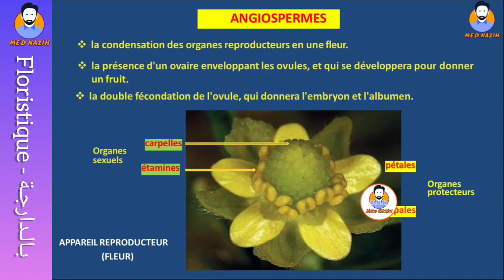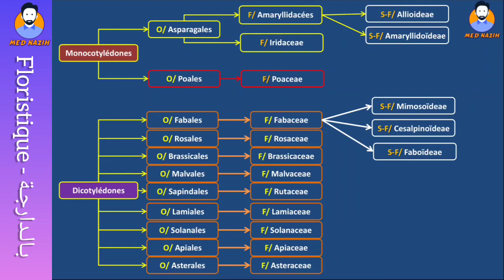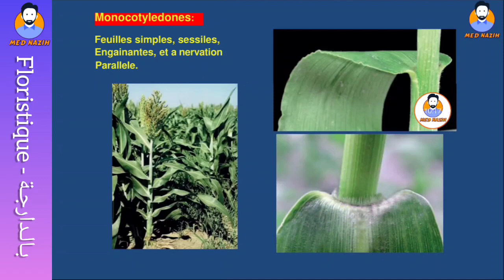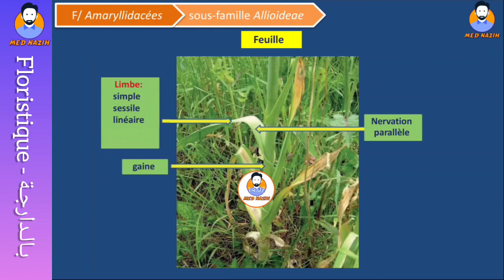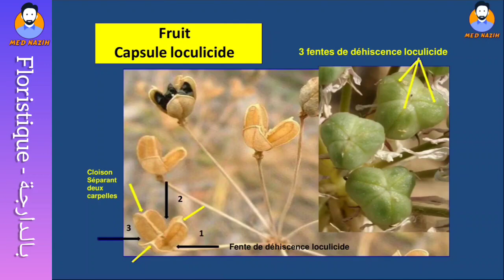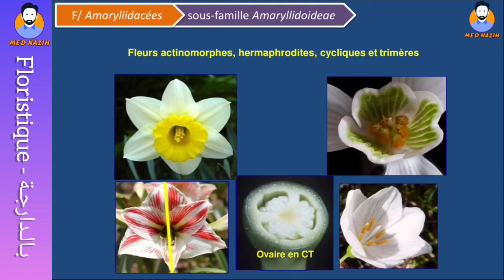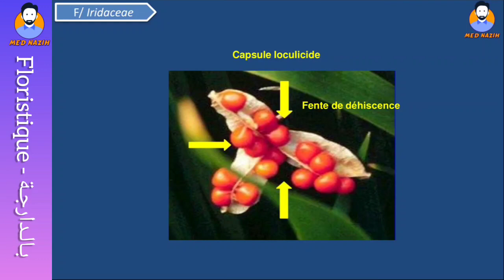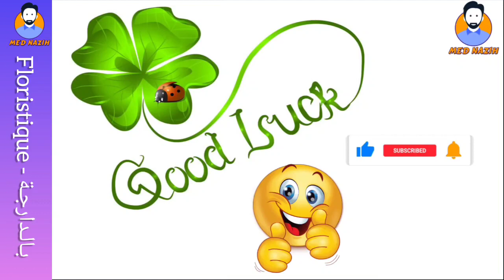6- Les Angiospermes - [monocotylédones] || floristique بالدارجة (Svi s4)